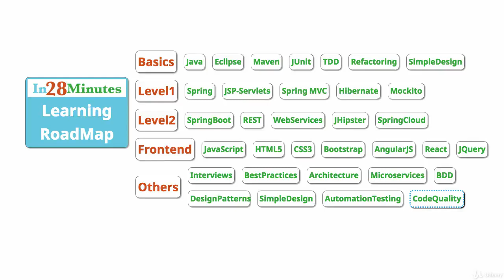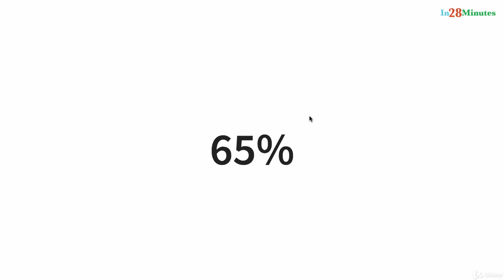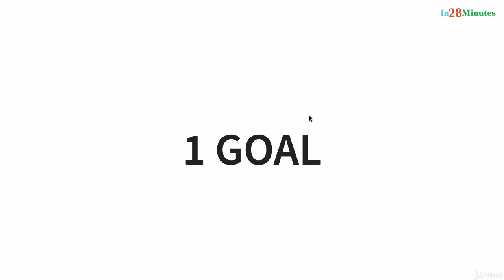Spring framework Tutorial (003 One Thing You Should Do)